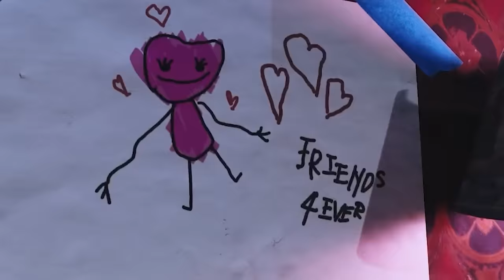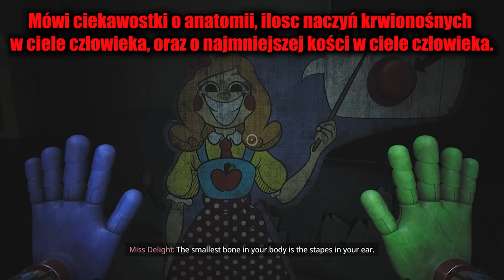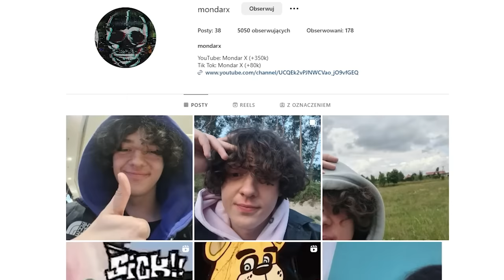WYJAŚNIENIE WSZYSTKICH SEKRETÓW POPPY PLAYTIME CHAPTER 3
Catnapp